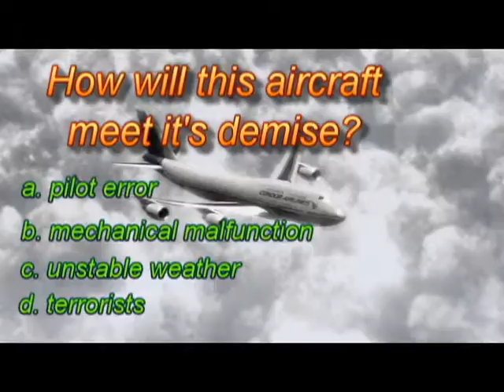How will this disaster play out?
Using your knowledge of aviation and your situation analysis skills, can you determine how this plane and it's passenger will fall to their doom? Hope you had better luck than I had. *BONUS QUESTION* What movie is this from?